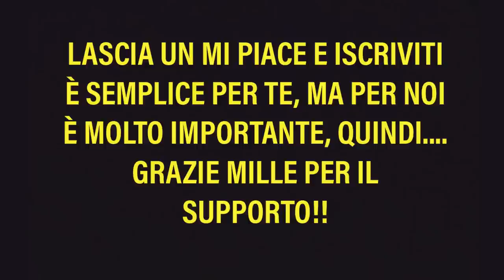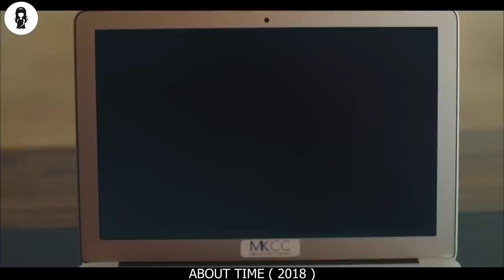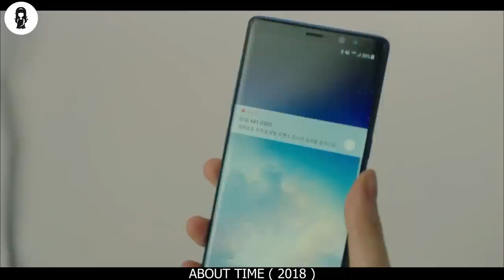L'1% Degli Esseri Umani Può Vedere La Durata Della Vita Rimanente Di Tutti Gli Altri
Una donna che ha la capacità di vedere la durata della vita di una persona incontra un uomo che ha la capacità di fermare il suo orologio vitale, ei due si innamorano l'uno dell'altra.

NOME DELL FILM = 4BOUT T1ME